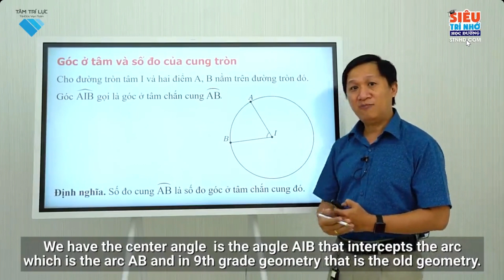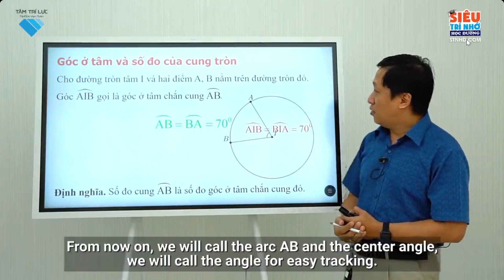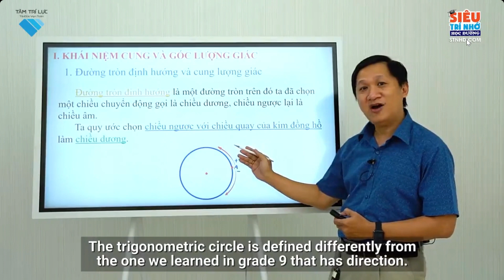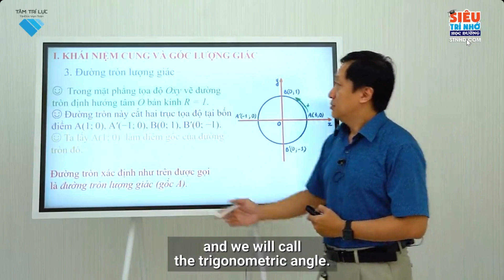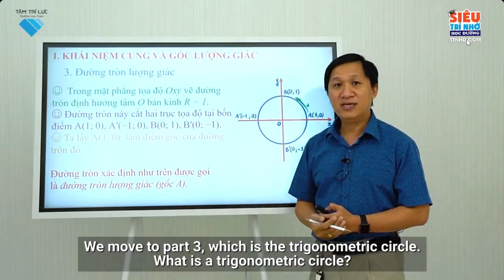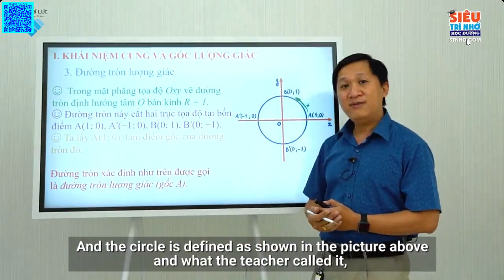L10 TĐS B1 Cung và góc lượng giác T1